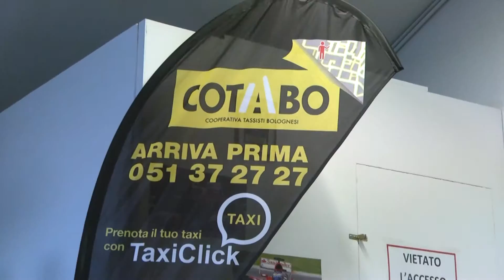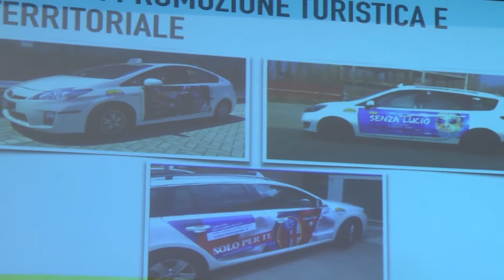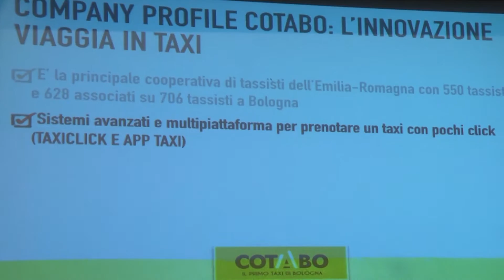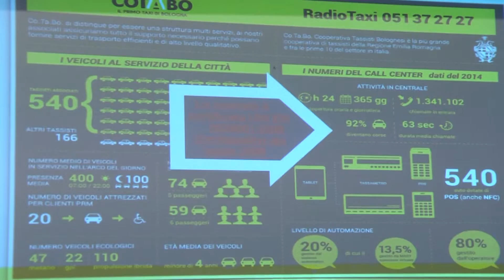COTABO PER L’AMBIENTE: UNA FLOTTA ECO E NUOVA SEDE IN CLASSE A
Il 24 novembre 2015, il ministro dell'Ambiente Gian Luca Galletti, ha fatto visita a Cotabo. Al ministro sono stati presentati i dati sull'impegno di Cotabo per l'ambiente. E' stata la prima visita di un ministro a Cotabo, dalla sua fondazione nel 1967.
Video servizio di Mazzanti Media